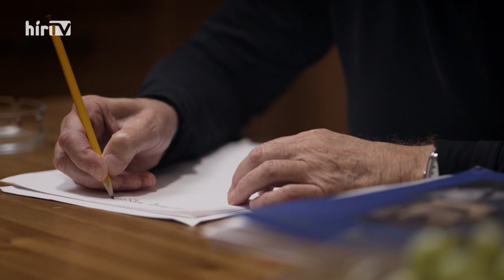Svenk - Bereményi kalapja - HÍR TV